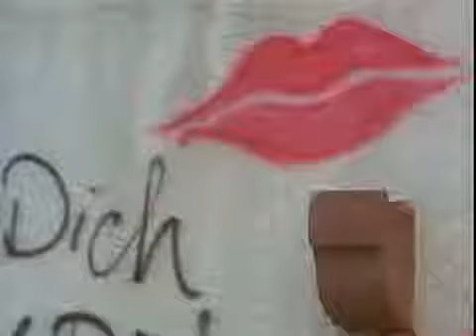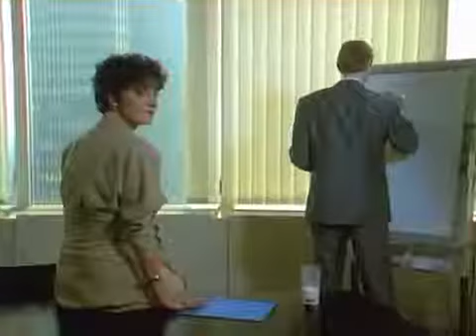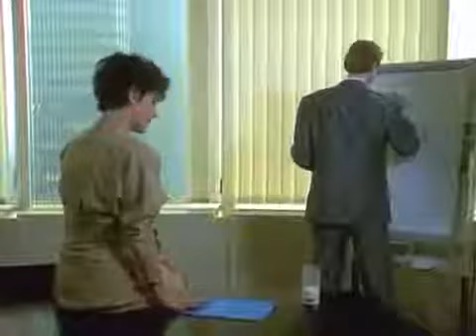Mit Leib und Seele Staffel 1 Folge 3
Das alte Kamel.

Der hoffnungslose Fall.

Die halbe Wahrheit.

Der erste Stein.

Himmel und Hölle.